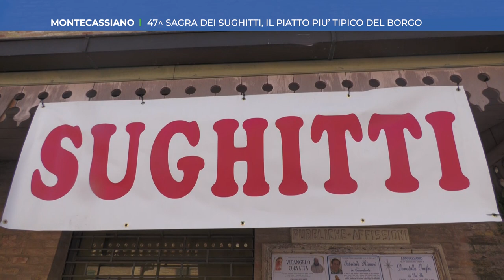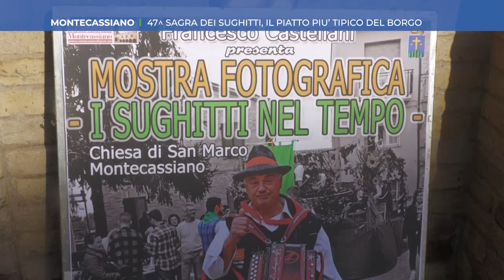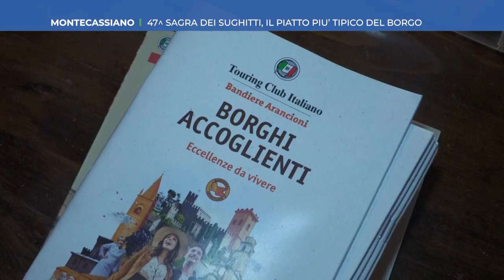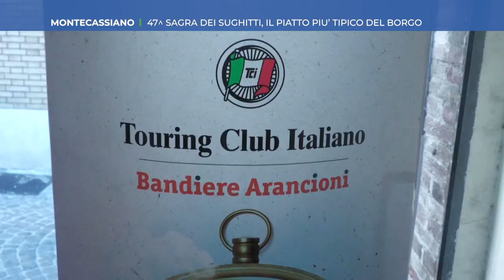Tvrs_Montecassiano, 47^ edizione Sagra dei Sughitti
Servizio in onda sul canale 13 del digitale terrestre di Tvrs. Siamo a Montecassiano, nei pressi di Macerata, dove anche quest’anno è stata organizzata la Sagra dei Sughitti, una polenta dolce, una specialità locale tipica del periodo della vendemmia. Dal 30 settembre al 2 ottobre, in questo suggestivo borgo si è arrivati alla  47a edizione della Sagra, promossa dal Comune di Montecassiano in collaborazione con la locale pro-loco, da quest’anno tappa del Grand Tour delle Marche, quale eccellente occasione per un’immersione golosa nelle tradizioni e nella storia locale.